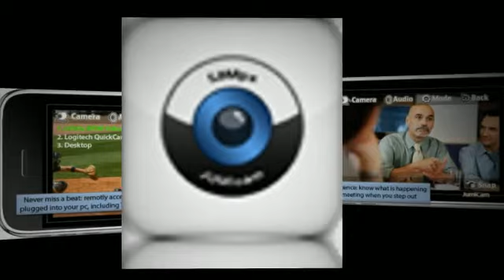JumiCam by Jumitech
JumiCam is an app that streams you your webcam to your smart device.
Best frame rate ultimate features and easy to use.